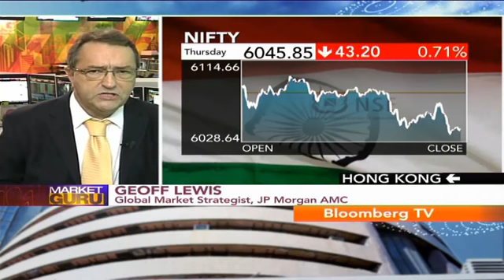Market Guru - EMs Have Begun To Outperform: Geoff Lewis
The emerging markets are making up some ground lost to US, Europe in 2013, says Geoff Lewis, Global Market Strategist at JPMorgan AMC. Investors can sense an improvement in the global economy, but this won't trigger major reflow of funds into EMs. Indian markets offer good long-term value and are likely to gradually improve its macros, he says.